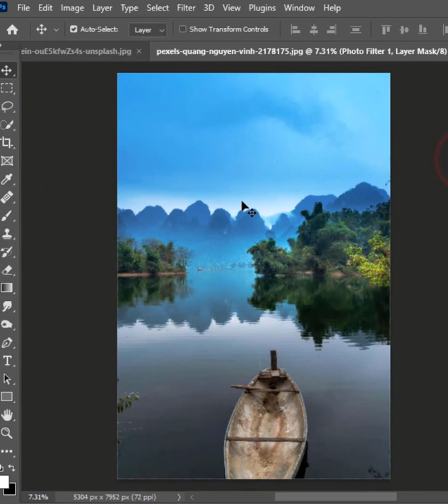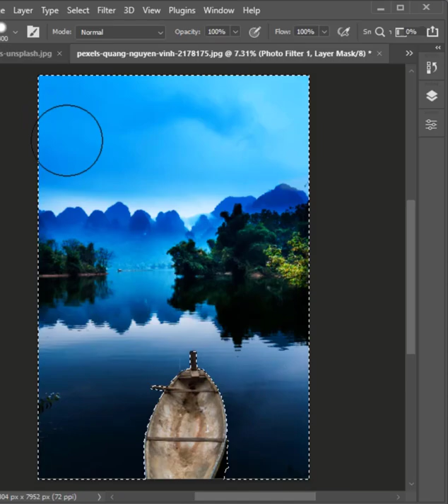How to change water color in photoshop - add Color To Water with Shine tutorial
Hello Dears,
This is Shifat Hossain Rony. I am the founder and content creator of DESIGN TRICKS & SOLUTIONS.

✔Photo editing/retouching
✔Logo,
✔Business Card,
✔Banner,
✔Sign
✔Poster
✔Flyer
✔dashboard UI/UX Design

This video has been shown: how to change photo into watercolor in photoshop how to change color of specific area in photoshop how to replace color in photoshop how to make water blue in photoshop how to turn green into blue photoshop how to change a photo to watercolor in photoshop

Your queries: how to change photo into watercolor in photoshop how to change color of specific area in photoshop how to replace color in photoshop how to make water blue in photoshop how to turn green into blue photoshop how to change a photo to watercolor in photoshop